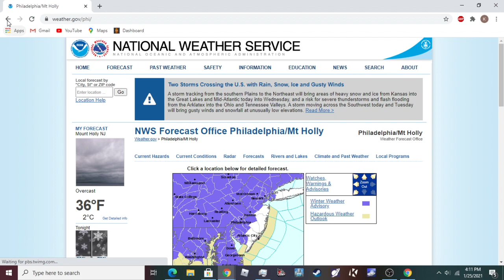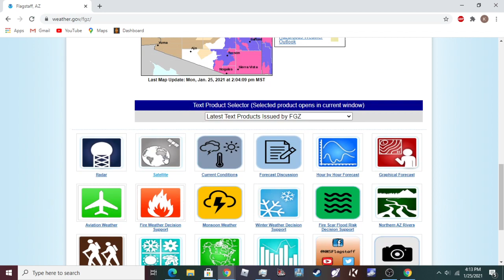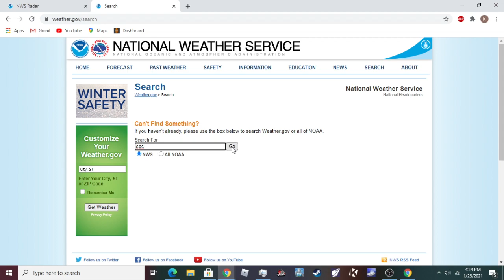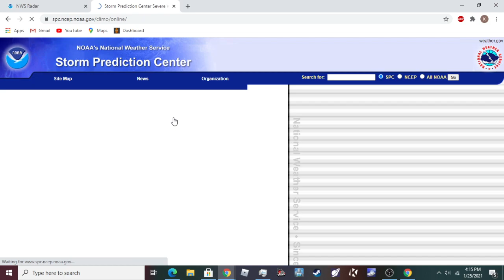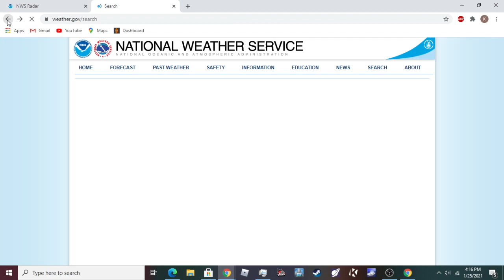MAJOR STORM SYSTEM AFFECTING MOST OF THE UNITED STATES COAST TO COAST